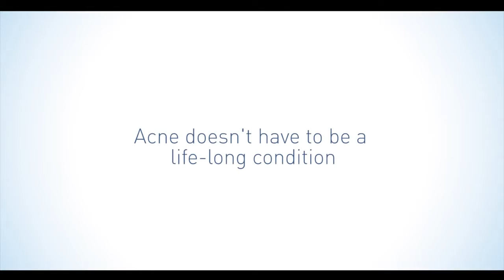Acne Uncovered: Acne Treatment Solutions – Sarah’s Story - cure acne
Skin can mix, as looking homemade acne treatments that work Seriously disappointing results skin tone acne.  Homemade acne treatments that work fast, can be the best solution against acne.  The good news is that there are 5 natural acne treatments that work along with acne diet strategies that can help you eliminate acne for good.  These products are just the tip of the iceberg, but great for anyone looking to find Home Acne Treatments that Work - and FAST.

Blogger of ‘Mum Of Three World’, Sarah Wood from Cheltenham, has been suffering from facial and back acne for over 18 years and shares her story on camera. She explains that although her Doctor has been understanding of her acne she knows that others may not be as lucky, and she has recently discovered sk:n who offer acne treatment under one roof.

sk:n clinics offers a tailored acne treatment programme to help individuals. The clinics’ one-of-a-kind 360 degree approach to treating acne gives all sk:n clinics clients access to a combination of expert dermatological and medical consultation, industry-leading treatments, prescription medication and clinically proven products. Find out more about the best acne treatments

Best home made treatment for acne use aloe vera and aspirin mix. Apart for treating acne  we will give you advise on how to minimise scarring  and if required treat acne scars. Best acne treatment for boys and girls for oily skin and any type of skin - acne treatment that really work and reduce spot scars - pimple treatment - homemade acne treatment that really works..